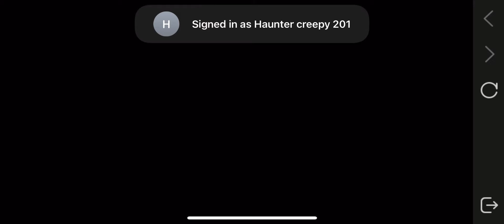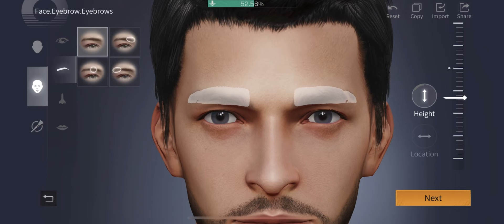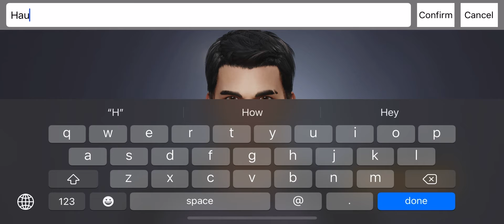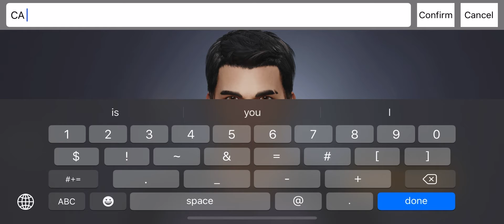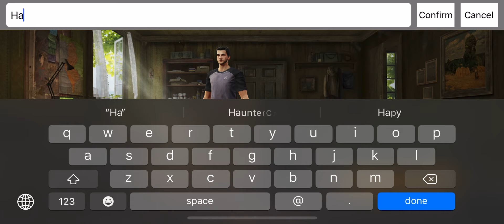Afterlife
This iOS game is free to play it has great visual effects for a iPhone definitely going to keep playing.